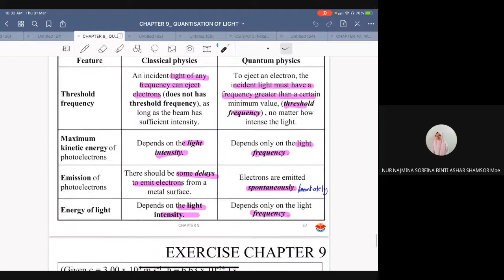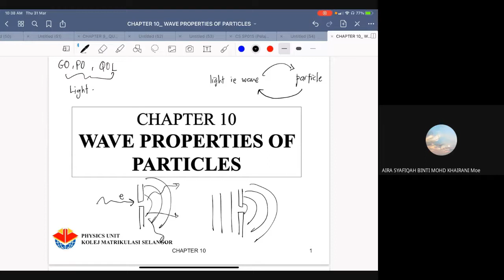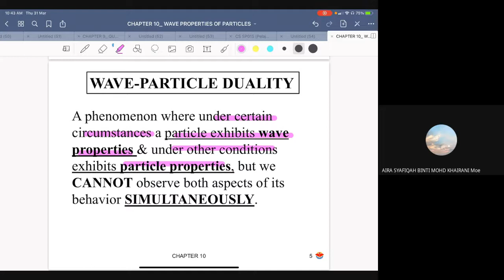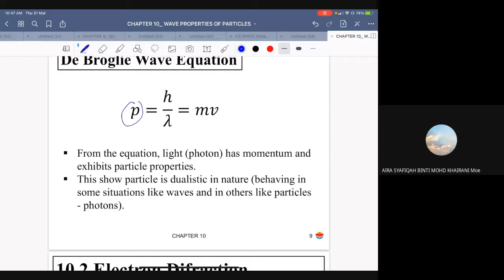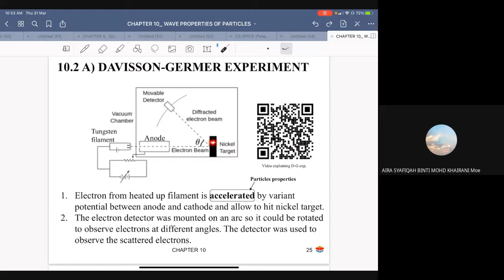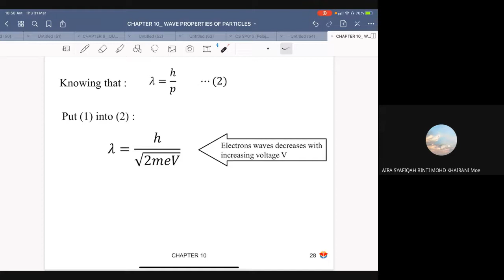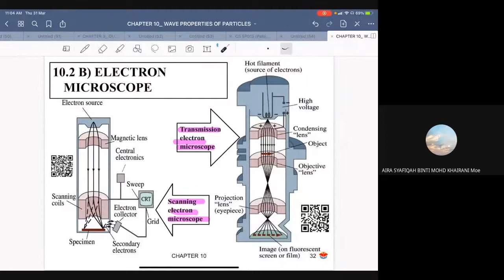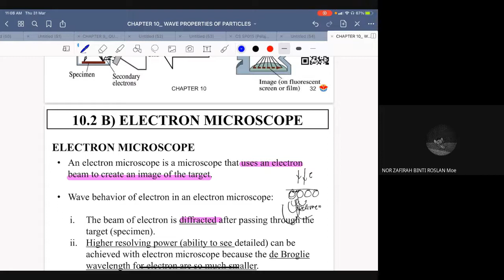10.1 De Broglie wavelength